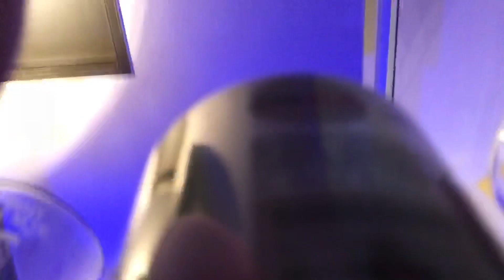Glasgow Pride 2017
Video of the day never before seen footage starring Kenneth Hide, Martin Hannah, Garry McDowall, John White, Derek Aitkenhead, Shona Robb, Christine Robb and Ashley McCulloch